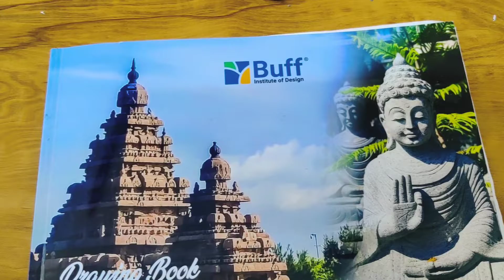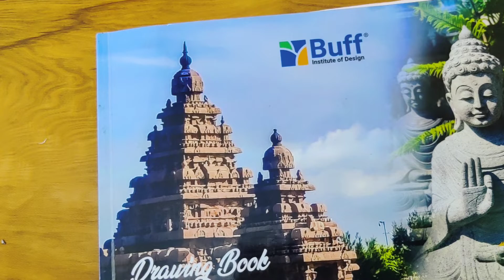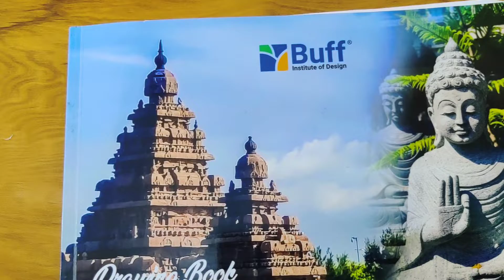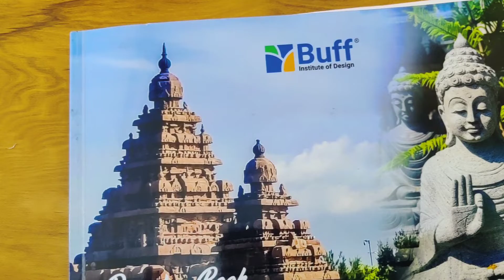🎉🥰my 52 th day of UXUI design experience ✨😇🥳🤩